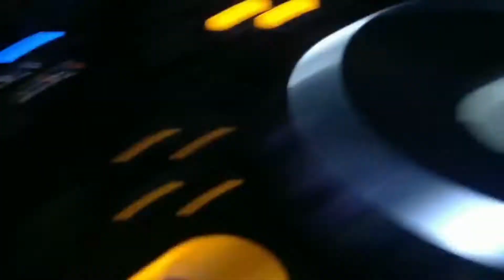1 MINUTE OF TOTAL WRESTLING DISAPPOINTMENT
But, you know... for wrestling fans